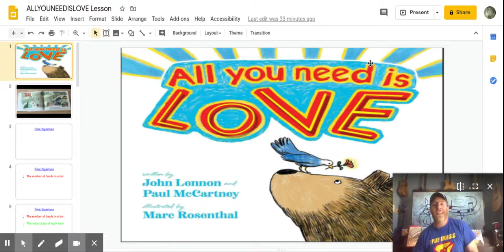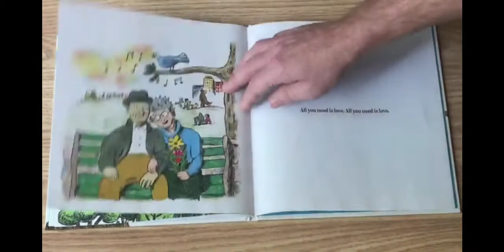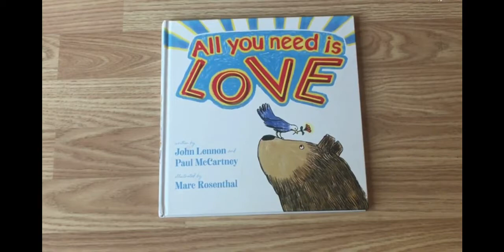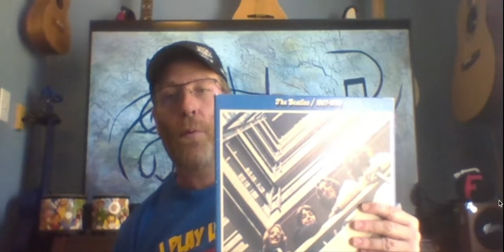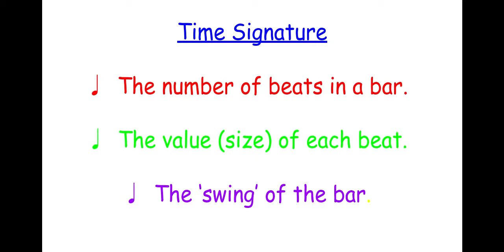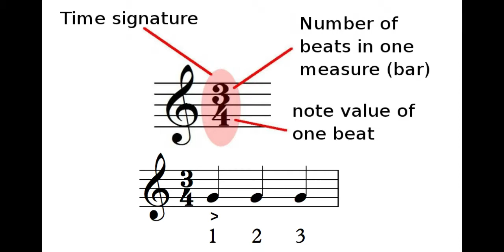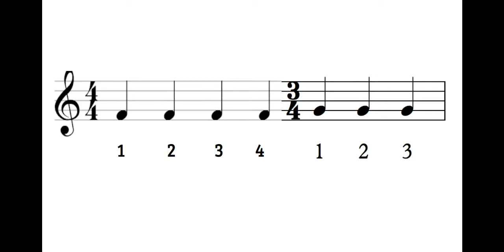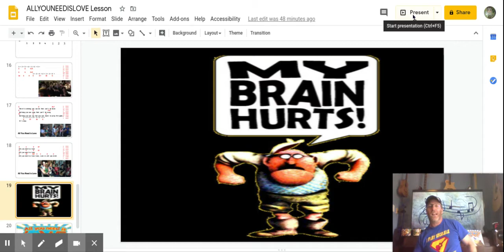A Book, a song AND a Music Lesson